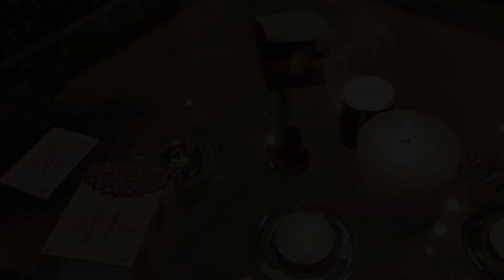Natural Vedic Dhoop Collection - organic and handmade production - PremaNature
Create an ambiance of peace at home with our Natural Vedic Dhoop collection.

✓COPYRIGHT - PremaNature

PremaNature is a manufacturer of products for mental and physical support using only natural and Vedic ingredients. We have a big collection of organic incense, vibhuti, kumkum, and panchagavya lamps. Our goal is to uplift humanity by donating big parts of our profits to charity, empowering women, and offering free spiritual courses. We are directly connected to several traditional Ashrams for sourcing raw materials, optimizing manufacturing processes, and charitable projects. We treasure human values in the workplace and traditional handmade manufacturing processes.